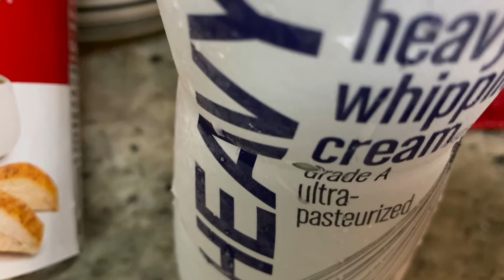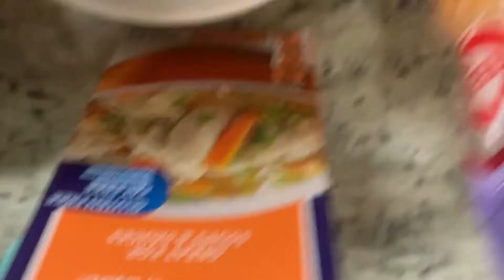Best Chicken Casserole/Broccoli Mushroom Chicken Noodle Casserole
Chicken-250g
Broccoli-500g
Mushroom-100g
Cheese-200g
Oil for spray to pan
Cream of chicken-1 small can
Heavy cream-2 tbsp
Chicken broth1 cup
Thyme-1 tsp
Black pepper-1-4 tsp
Parsley-1tsp
Garlic salt-1tsp
Butter-2 tbsp